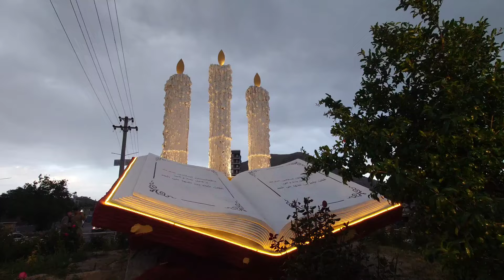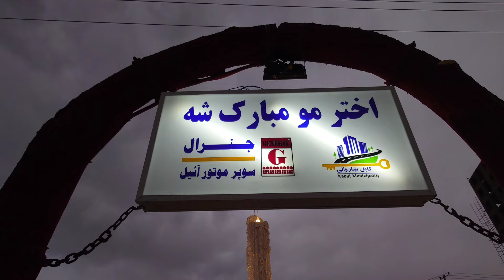چوک هاي جديد در شهر کابل | کابل کې نوي چوکونه جوړ شول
کابل ښار کي نوي چوکونه جوړ شوي دي
چوک هاي جديد در شهر کابل افغانستان
افغانستان در حکومت طالبان
طالبان قانون برای دخترها
مننه د ویډیو کتلو
تشکر از ديدن ويډيو